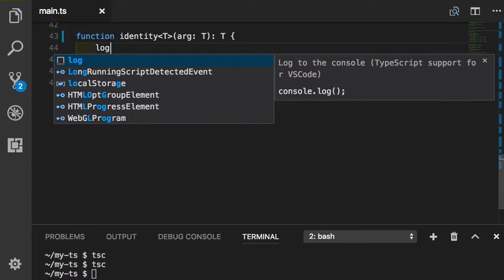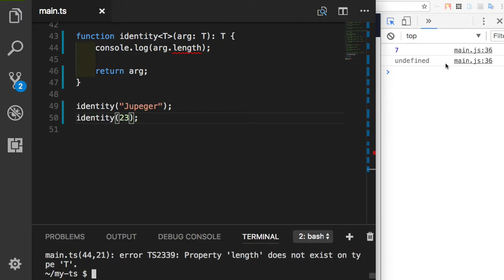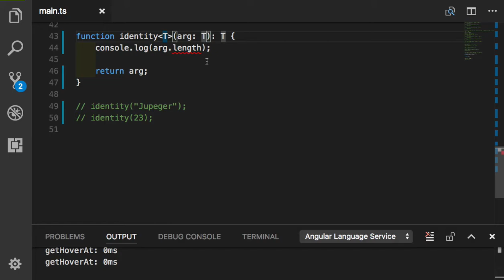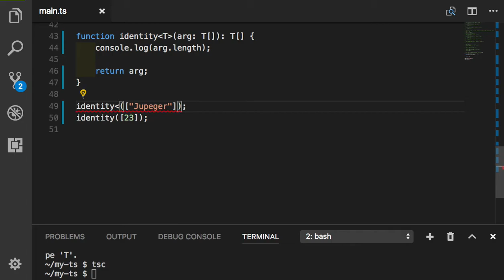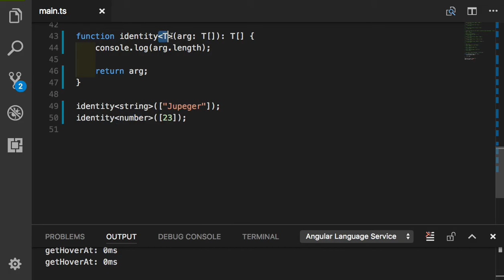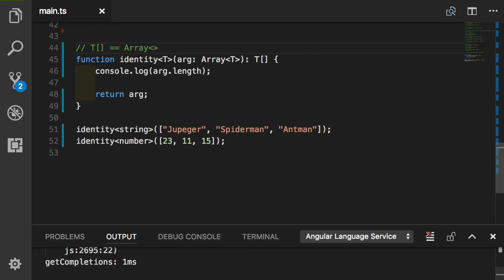TypeScript 039 - Array의 Generic